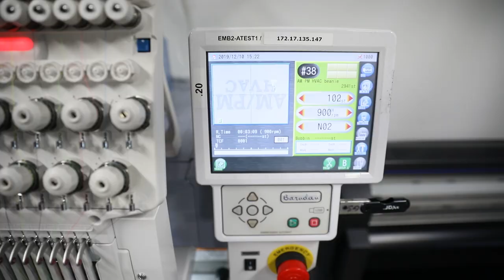Screen Print, Embroidery, Large Format Printing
We are your one stop shop for Screen Printing, Embroidery, Large Format Printing and Promotional Products.